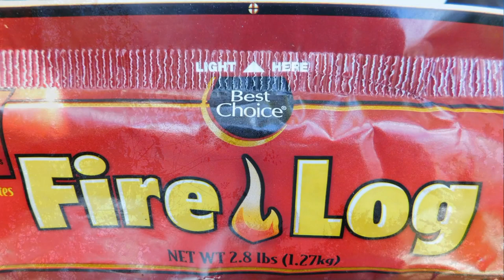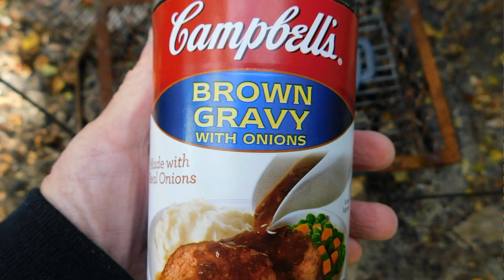How To Cook Beef Stew In A Dutch Oven Red Dead Redemption 2 Style / Mississippi Wildlife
I'm out in the back yard , cooking some stew. Just like Red Dead Redemption 2 . I have no horse , no guns but the stew and food is good ! Stuff I used ... Stew meat I bought from Rouses . Firewood used is
. 2 cans of Campbell's Gravy, Brown Gravy with Onions, 10.5 oz. Can . every thing else can be seen in the video )) PEACE !!